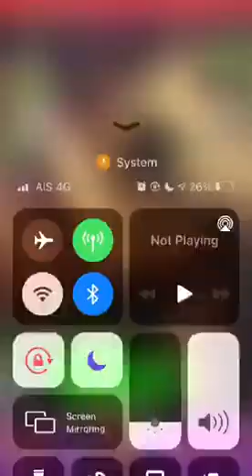Trelawney's Puzzles: Dv II Week #8 (Your soul) @ Harry Potter Puzzles & Spells 20211125